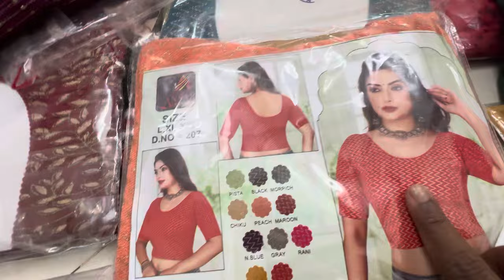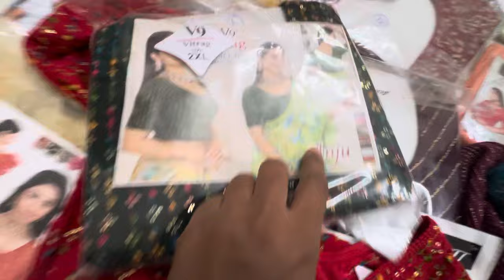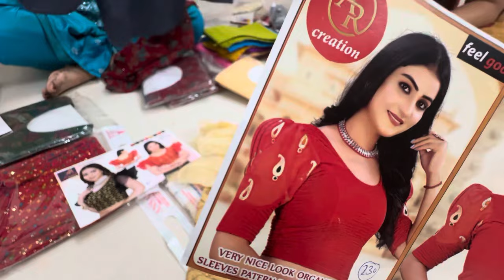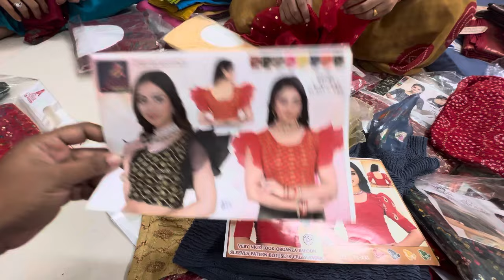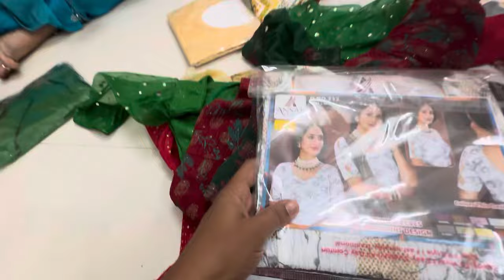📌100 पासून रेडिमेड ब्लाऊज 😍 l Navratri special trending blouse l सणांसाठी खास तयार ब्लाऊज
Prop: Vaishnavi chaudhari
Pune pcmc